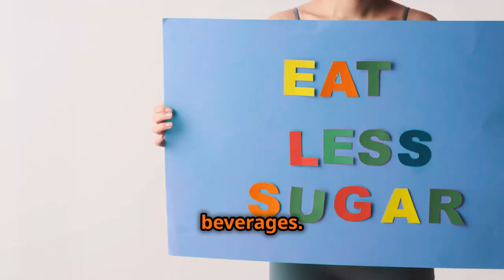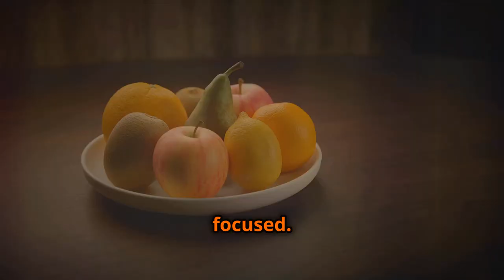The Connection Between Insulin Resistance and Sugar Cravings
Are you constantly battling sugar cravings? You might be surprised to learn that there’s a crucial link between insulin resistance and those pesky sweet tooth urges! In this eye-opening video, we delve into the science behind insulin resistance and how it impacts your cravings for sugar.

Join us as we uncover:
1) What insulin resistance really is and how it affects your body
2) The surprising ways insulin resistance can lead to increased sugar cravings
3) How your diet, lifestyle, and hormonal balance play a role in this connection
4) Practical tips to manage insulin resistance and curb those sugar cravings 5) Delicious alternatives to satisfy your sweet tooth without compromising your health.

Whether you’re looking to understand your cravings better or seeking ways to improve your overall health, this video will provide valuable insights and actionable strategies. Let’s break the cycle of cravings together!